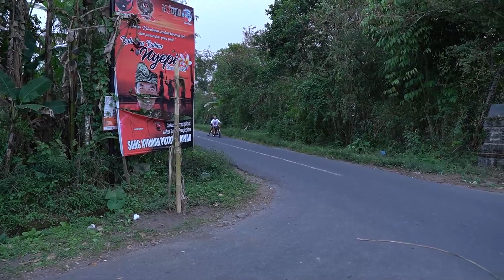NAIKIN MOTORNYA RENDI YANG TIBA TIBA MOGOK DI TANJAKAN